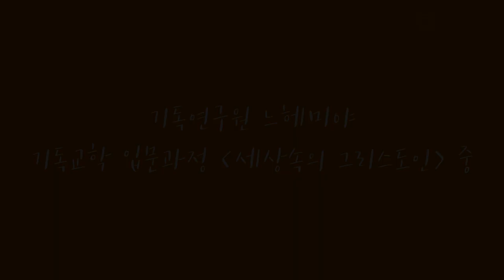Q. 기독인이 잘못 생각할 수 있는 것들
기독교학 입문과정 [세상속의 그리스도인] 중

Q. 기독인이 흔히 잘못 생각할 수 있는 몇가지에 대하여
예수님이라면 어떻게 하실까?
예수님만으로 충분합니다.
내탓이오.